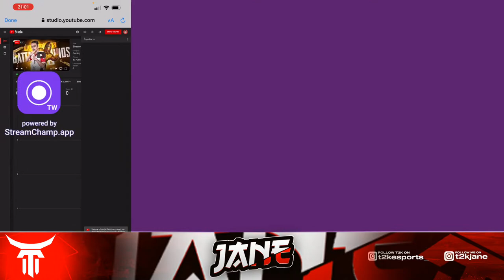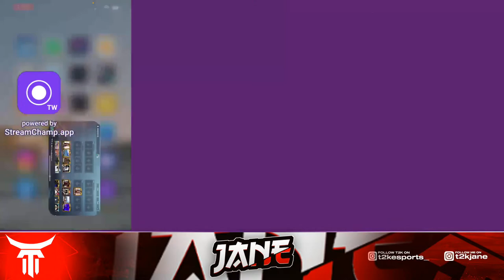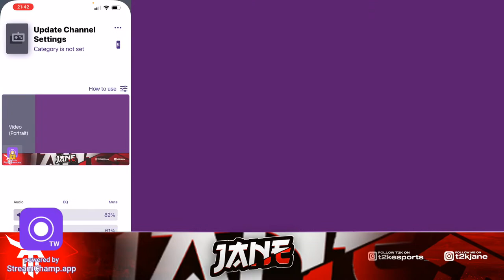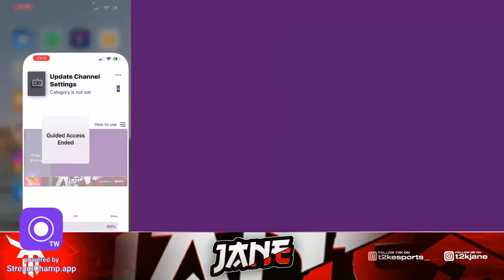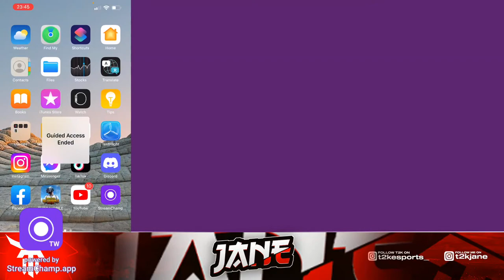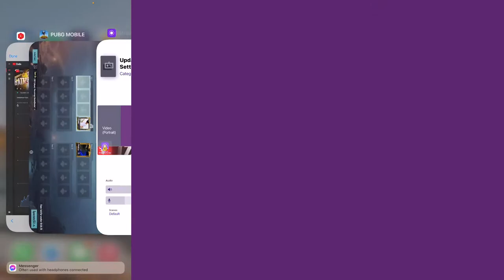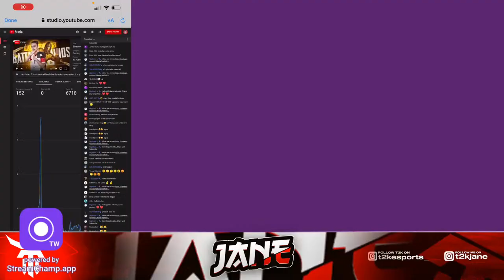Streamer Battle Season 3 | WITH JANE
DONT FORGET TO SUPPORT ME ❤️